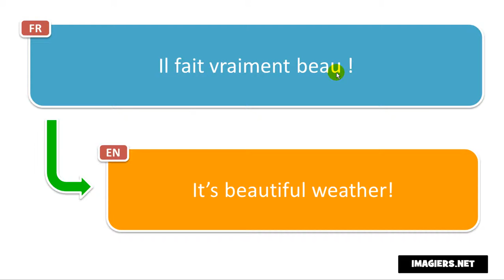النطق الفرنسي # Il fait vraiment beau !